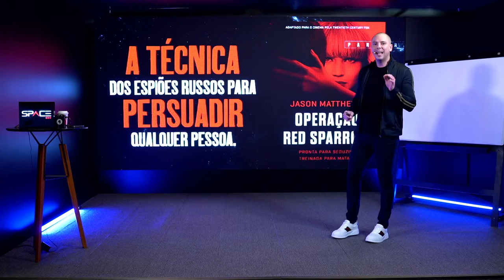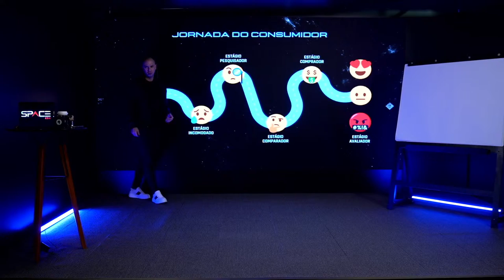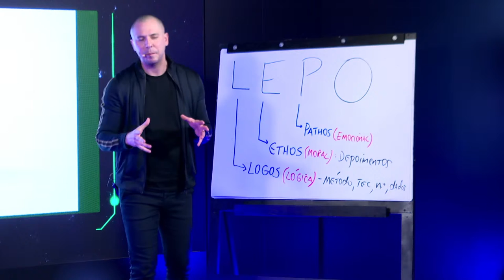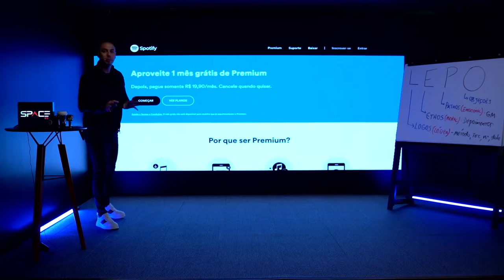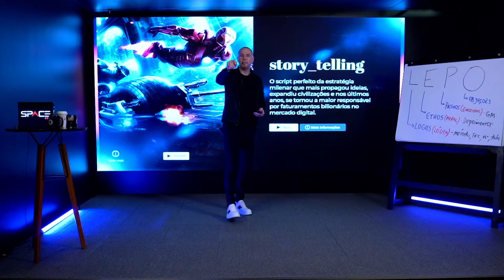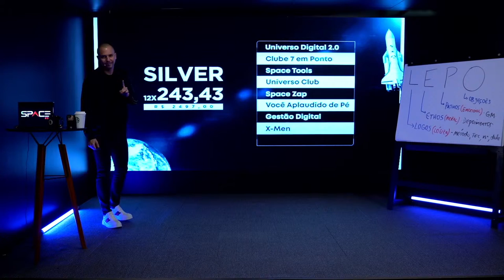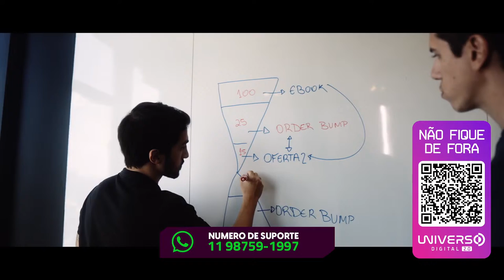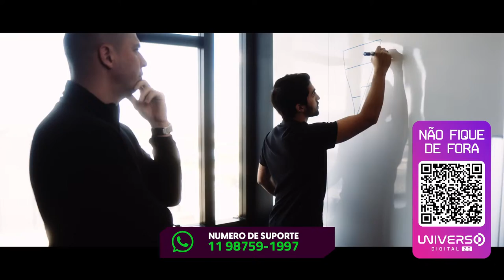AS 8 LEIS SAGRADAS DA PERSUASÃO | MEGA AULA